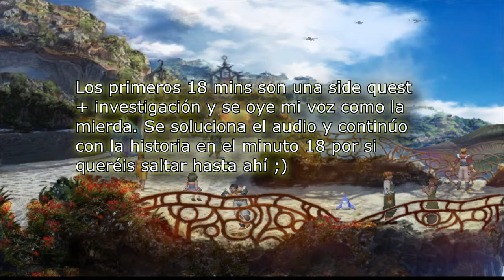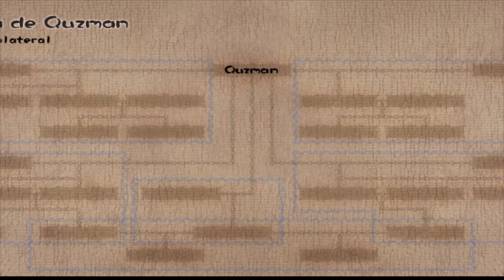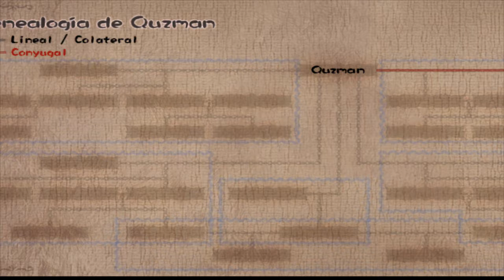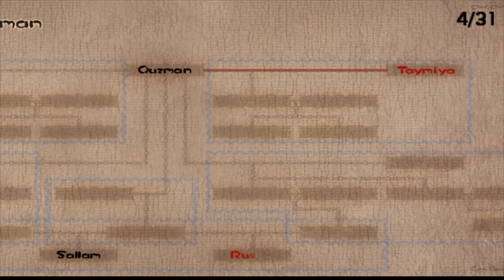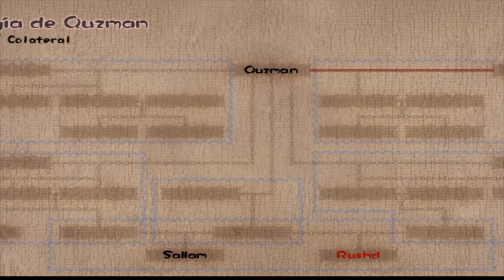(Retro) GC Baten Kaitos: Eternal Wings, Nos colamos en el Torreón de Pherkad EP.6